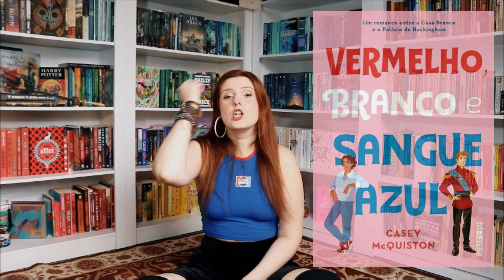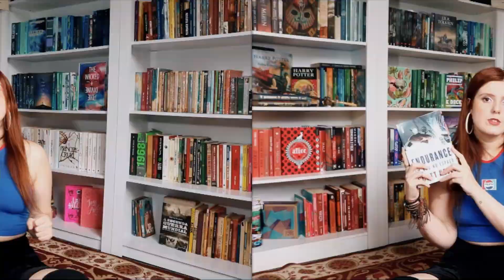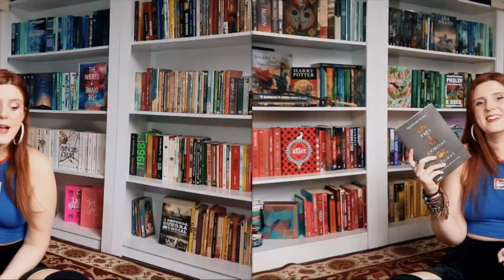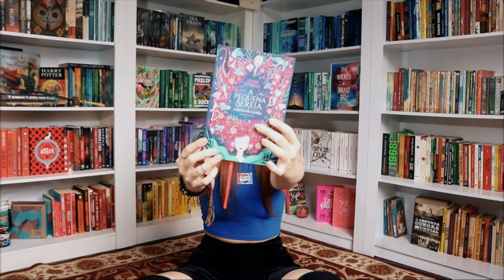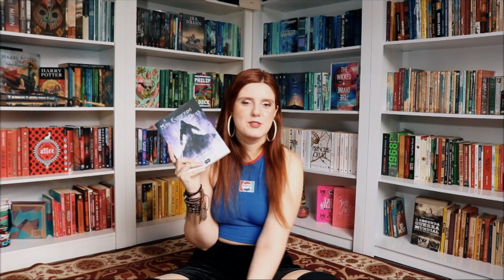BOOK TAG: FOLIÕES LITERÁRIOS | De livro em livro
Nesse vídeo eu estou respondendo a Book Tag: Foliões Literários que foi criada pela minha amiga, Pati do canal Patrícia Lima! Espero que vocês curtam essa book tag literária de carnaval!
Ray

1. Quando um hit toca pela milionésima vez: Um livro muito hypado que você não aguenta mais ouvir sobre.
2. Quando um desconhecido vira seu melhor amigo do nada. Um livro que você não imaginava ser um dos seus favoritos.
3. Quando você se perde da galera: um livro que te deixou bem perdido/confuso, mas no fim deu tudo certo.
4. Quando a bebida transforma sapo em príncipe: um livro onde um personagem que você não gostava no início acabou te surpreendendo no fim.
5. Quando você fica segurando vela: um livro que não precisava ter romance.
6. Quando seu amigo te surpreende sabendo todas as coreografias. Um livro onde os personagens secundários roubam a cena.
7. Quando você não consegue mais se livrar do glitter: Um livro que você não se desfaz por ser muito lindo ou por ter uma edição maravilhosa.
8. Quando o celular está cheio de fotos que você não se lembra: um livro que foi muito bom mas hoje você não lembra mais nada.

👉  Comprando pelo link do canal o valor do produto não é alterado

LINK GERAL DE COMPRAS

➟ Vermelho, Branco, Sangue Azul
➟ A última Festa
➟ Três Coroas Negras
➟ A rebelde do deserto
➟ Fúria Vermelha
➟ A pequena sereia e o reino das ilusões
➟ A mão esquerda de Deus

➟ LIVRO DE JANEIRO/FEVEREIRO: Os miseráveis
➟ LIVRO DE MARÇO : Um Estranho Sonhador

Grupo de Leitura organizado por:
➟ Ray: De livro em livro  ( @delivroemlivrocanal )
➟ Dessa: Louca dos Livros -  (@canal.loucadoslivros )
➟ Maria: Xícara Quente - ( @xicaraquente )

📫 RAY CORRÊA
CAIXA POSTAL - 100279
CEP 24020971
NITERÓI - RJ.